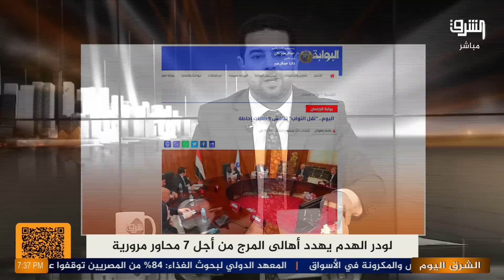مظاهرات حاشدة في القاهرة , تعرف على السبب